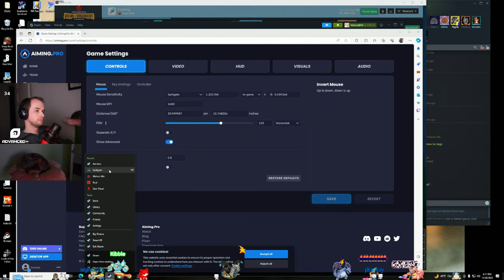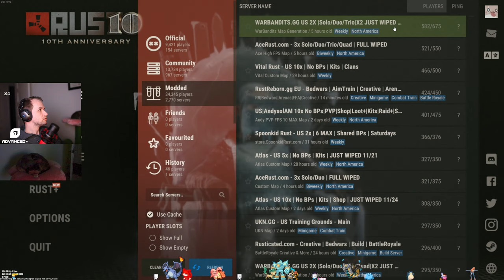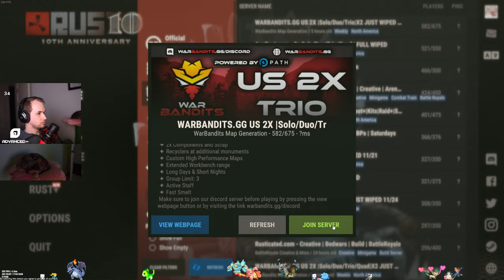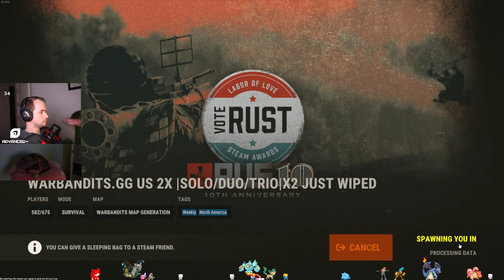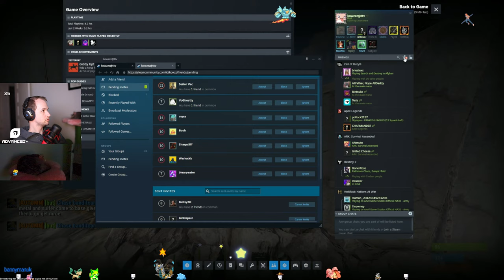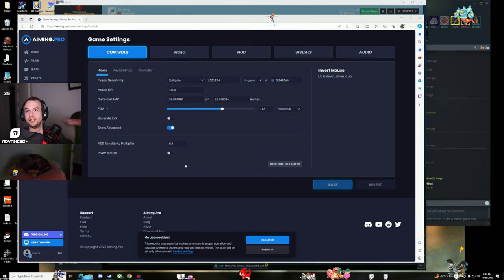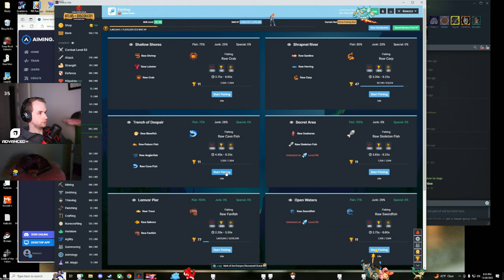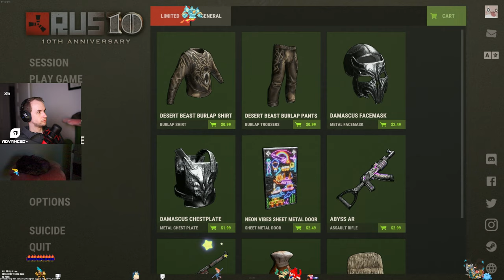second day of rust gaming